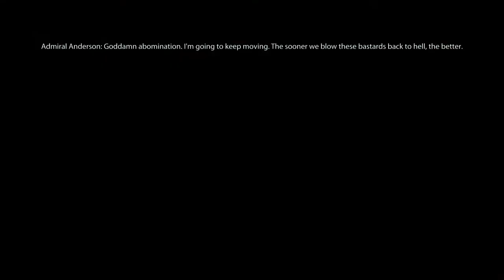Mass effect 3 ending